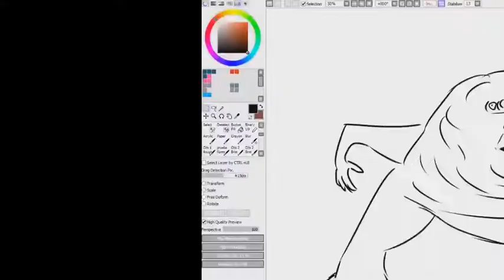COUB - Горячее #1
Ссылки на оригиналы:
Or were you looking at the woman in the black dress?
Когда нашёл девушку в интернете
Приставки из 90х полный отстой